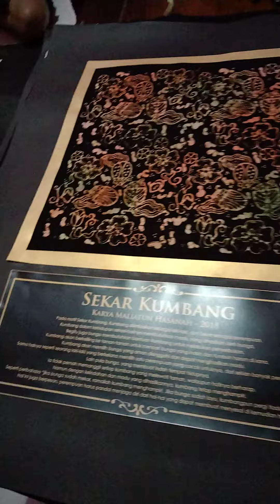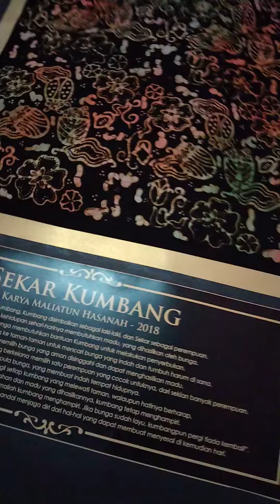setting sampel kain batik untuk di frem..